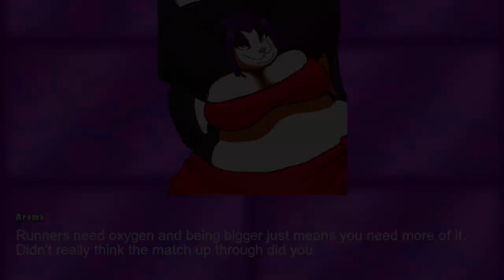Skunk Attack - Crushing Force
Crushing Force Fat Skunk